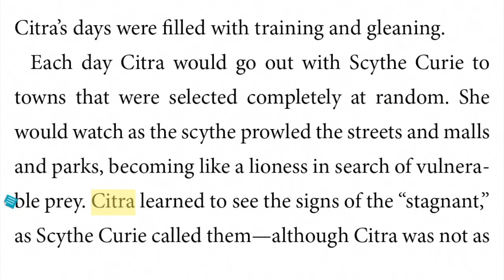News Feature: Neal Shusterman Visit